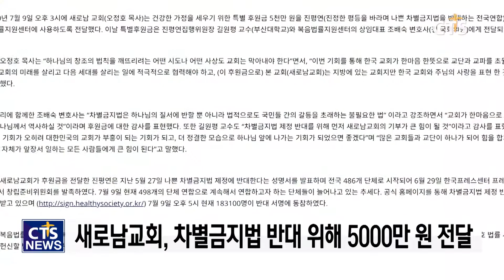새로남교회, 차별금지법 반대 운동 위해 5000만 원 후원 l CTS뉴스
새로남교회가 건강한 가정을 세우기 위한 특별 후원금 5,000만 원을 전달했습니다,

새로남교회는 포괄적 차별금지법을 막는 데 써달라며 ‘진정한 평등을 바라며 나쁜 차별금지법을 반대하는 전국연합’과 ‘복음 법률 지원센터’에 5,000만 원을 전달했습니다.

새로남교회 오정호 목사는 “하나님의 창조 법칙을 깨트리려는 어떤 시도나 사상도 막아내야 한다”며 “한국교회는 교단과 교파를 초월해 한국교회의 미래와 다음 세대를 살리는 일에 적극적으로 협력해야 한다”고 강조했습니다.

복음법률지원센터 조배숙 상임대표는 ‘차별금지법은 하나님의 질서에 반하고 법적으로도 국민 사이의 갈등을 초래하는 불필요한 법’이라며 ‘교회가 하나 될 때 하나님께서 역사하실 것’이라고 전했습니다.